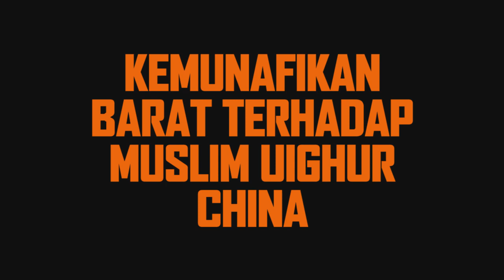Kemunafikan Barat terhadap Muslim Uighur China ☢️ George Galloway Sub Indonesia Malay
📌Kritikan pedas George Galloway terhadap Kemunafikan Barat